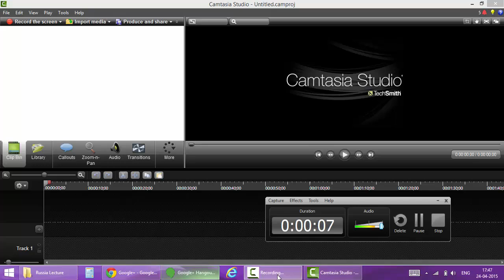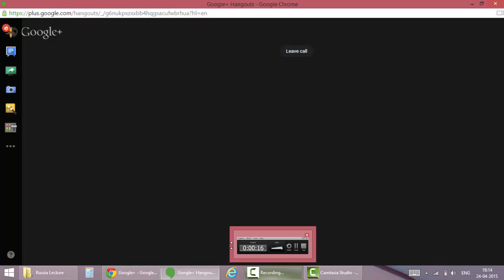My Lecture on "Youth in India" at St. Petersburg State University Russia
Youth of India has made it what it is today, its hard work is well known and it is taking India's development to new heights.